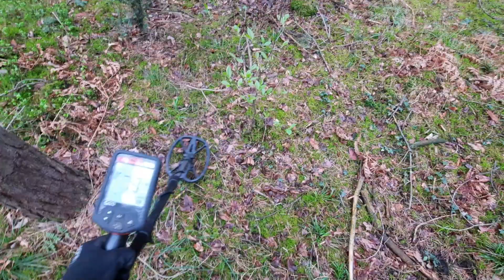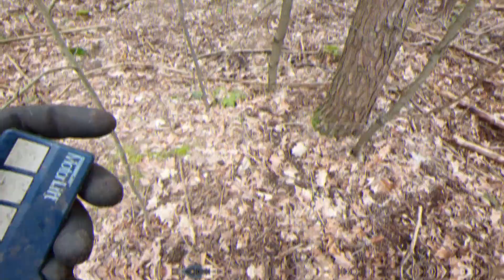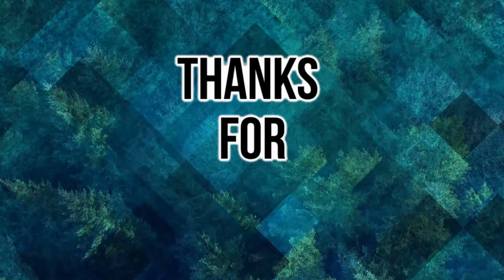Wir finden einen Helm 😯❗ Schatzsuche im Wald 🌳 Schöne Funde bei der Suche mit dem Metalldetektor ❗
Hallo Zusammen👋 Mein Name ist Dan🕵
In dieser Folge bin ich zu Gast bei Sondelbreiti. Dieses Mal schwingen wir unseren Detektor im anliegenden Wald und schauen was im Boden noch alles verborgen liegt. Zwischen viel Müll aus der Vergangenheit bin ich trotzdem dran geblieben und habe dabei auch einige schöne Funde mit meinem Metalldetektoren machen können. Aber seht selbst. 😃🧐

⚠️Verzeiht meine lange Abwesenheit. Es werden zukünftig regemäßiger Sondel Videos hochgeladen und werde mich nochmal steigern, um neue und aufregende Projekte anzugehen die euch hoffentlich gefallen werden...! ALSO BLEIBT DIESES JAHR DABEI ✌

Begleitet uns auf der Tour durch die Wälder und Landschaften Deutschlands um nach den alten Hinterlassenschaften der Geschichte zu suchen.

Wir haben uns vorher informiert und alle Gesetzte beachtet bevor wir uns ein schönes Fleckchen Wald oder Acker/ Wiese gesucht haben, in/auf dem wir uns auf die Spurensuche der Vergangenheit gemacht haben.

Lasst mir gerne ein Like oder Kommentar da, falls euch das Video gefallen hat und drückt auf die Glocke um keine weiteren Videos mehr zu verpassen und wir sehen uns beim nächsten mal wieder.

Schreibt mir eine private Nachricht falls ihr Fragen oder Verbesserungsvorschläge zu meinen Videos habt. Ich beantworte alle eure Nachrichten und bin offen für eure Themen ! GENUG gelabbert.

.Your MetalDetecting Dan🤖

►🔔 Anmerkungen:
😏 KNF_Keine_Nicen_Funde.
                                    🕵️‍♂️ Alle hier gezeigten und gefunden Gegenstände dienen nur zur Bildung und     geschichtlichen Zwecken !
                                    ⚠️     Es gelten Paragraph 86 & 86AStG

Meine Kamera: Samsung a51

►🛠 Equipment:
*Mein Gimbal*: DJI Osmo Mobile 2
*MEIN Metalldetektor* QuestQ20

 *unbezahlte Werbung